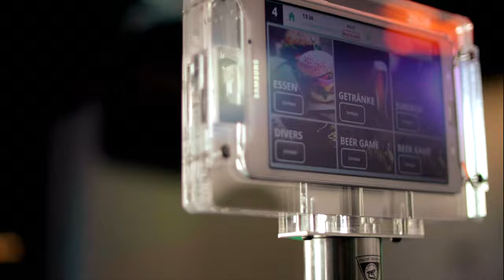Gazole - Zapf Dein Bier (Imagemovie)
Image movie I did for a cool concept bar in Saarbrücken.

Laplant Imaging